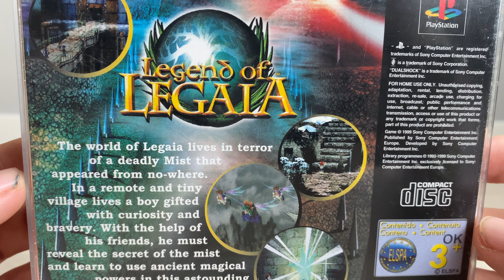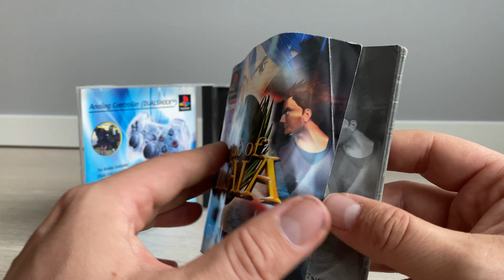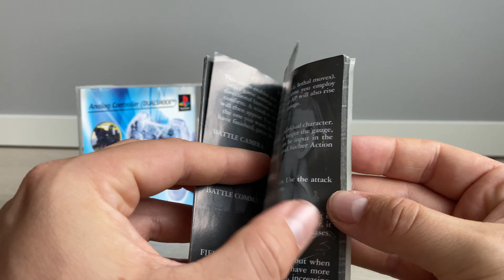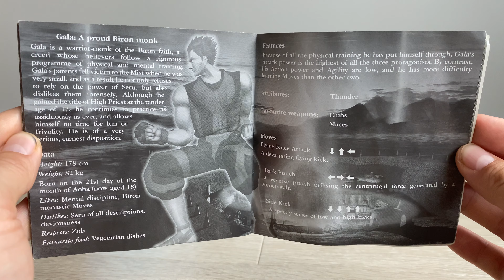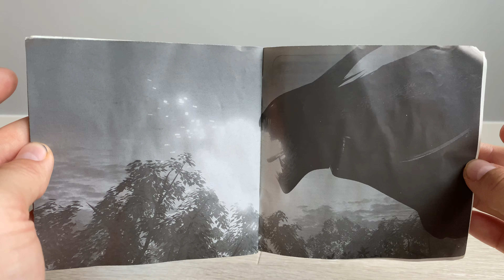Legend Of Legaia Unboxing ASMR - PlayStation 1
In this video im unboxing Legend of Legaia for the PlayStation 1 from my personal Collection, this is the pal version, its one of my best childhood memories of games i played, is it yours too?